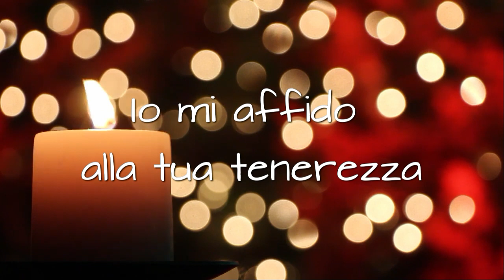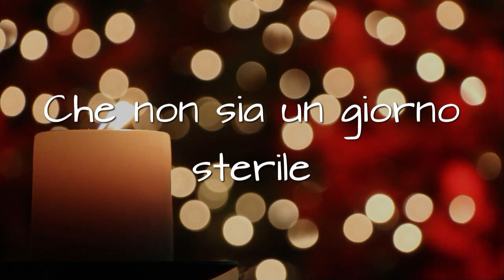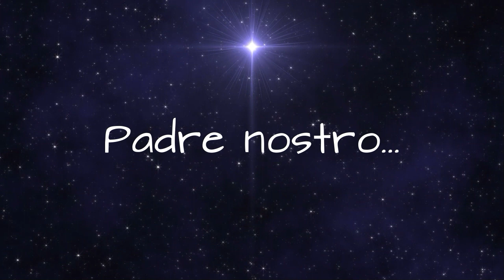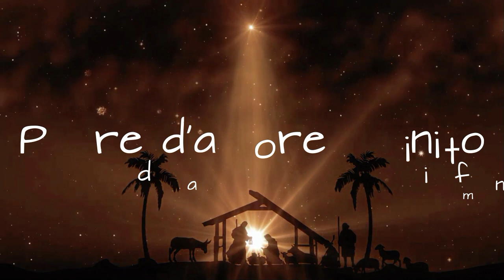Martedì 19 dicembre